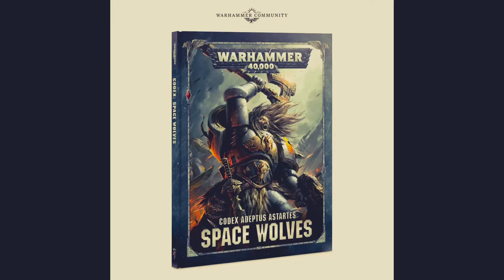WH40K 9th Ed talk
9th edition is not too far away, after some previews